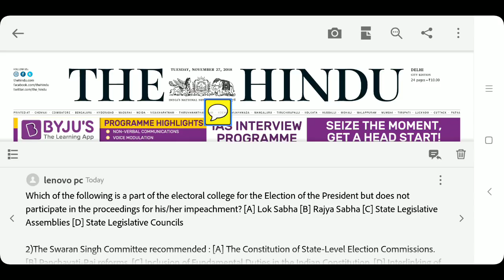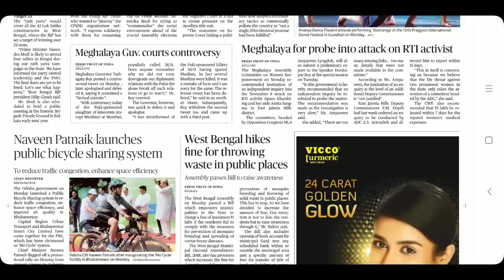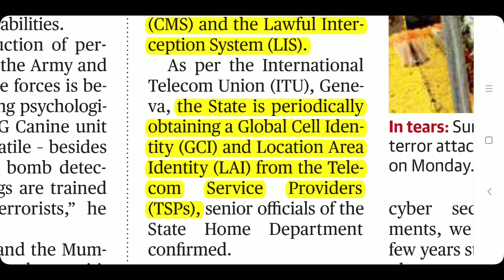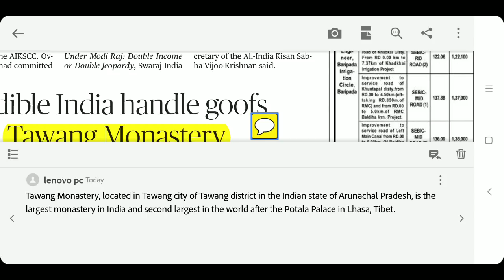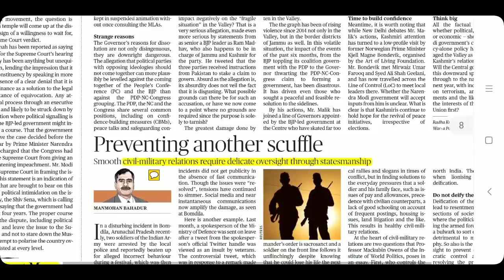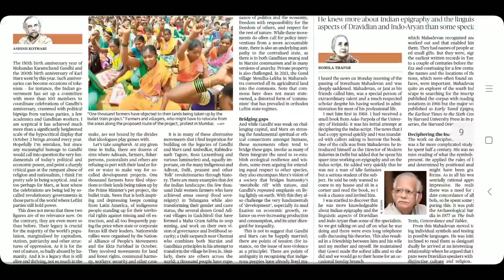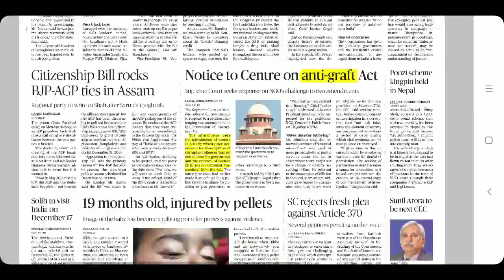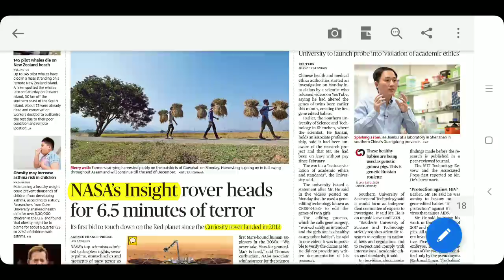THE HINDU NEWSPAPER 27th November 2018 Complete Analysis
Kartarpur Corridor
NASA Insight
Curiosity Rover
Epigraphist
CJI
India and Pakistan